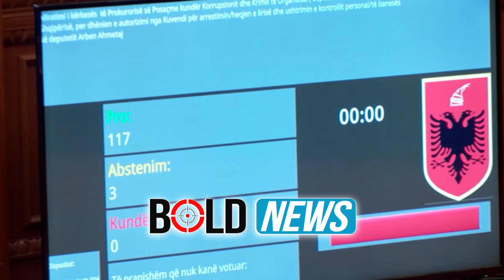GJKKO firmos disa urdhër kontrolle, BKH ‘zbarkon’ në banesën e babait të ish-partneres së Ametajt